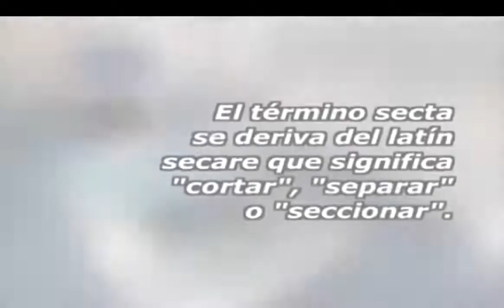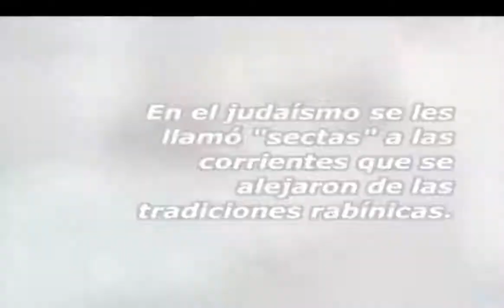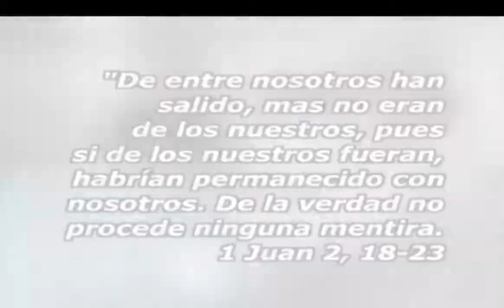Transmision 882 fm del padre fabian que es una secta